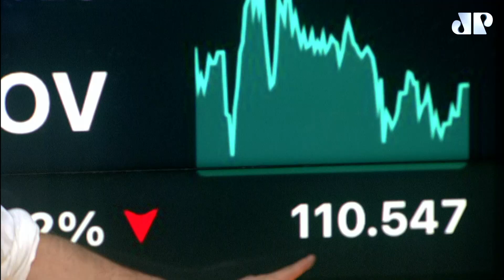Ibovespa não segue Wall Street e cai: Fechamento Touro de Ouro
Confira o Fechamento Touro de Ouro desta quarta, 14 de setembro de 2022, com Pablo Spyer, o Tourinho.